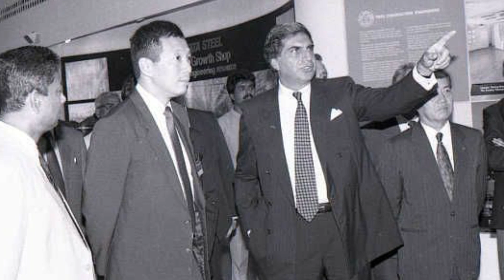అమెరికాని వదిలేయండి..రాత్రికి రాత్రి భయంకరమైన ఆట ఆడిన రతన్ టాటా.! || Bharat